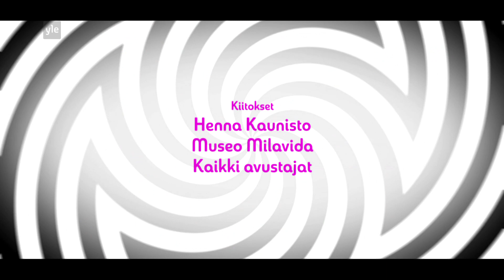Tabula Rasa, osa 3: Tyhjä taulu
Uuden Päivän kesäsarjassa Sonja hypnotisoi Kristan ja Tomin. Tarkoituksena on ratkaista kaverusten välinen kiista sukupuolirooleista. Kolmiosainen spin off paljastaa, mitä tuttujen hahmojen alitajunnassa todella tapahtuu. Sarjan viimeinen jakso näyttää, mitä Kristan päässä liikkuu.